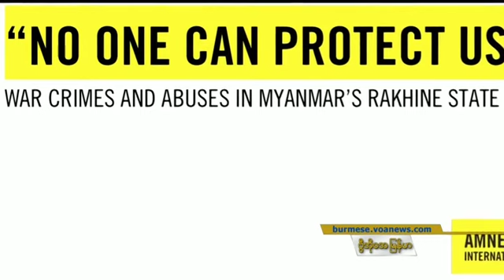သတင္းအက်ဥ္းခ်ဳပ္ (၀၅-၂၉-၂၀၁၉)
UAEကမ္းလြန္ေရနံတင္သေဘာၤေတြတိုက္ခုိက္မႈအီရန္လက္ခ်က္ေသခ်ာသေလာက္ရွိေၾကာင္းကန္အမ်ဳိးသားလုံၿခံဳေရးအႀကံေပးေျပာ၊EUေခါင္းေဆာင္ေတြထိပ္တန္းရာထူးေတြအတြက္ေရြးဖို႔လုပ္ေဆာင္၊ ရခုိင္လက္နက္ကုိင္တပ္ဖဲ႔ြ AA နဲ႔ တုိက္ပဲြတြင္း ျမန္မာစစ္တပ္က စစ္ရာဇ၀တ္မႈေတြ က်ဳးလြန္ေနေၾကာင္း Amnesty International အစီရင္ခံစာသစ္ေဖာ္ျပ စသည္